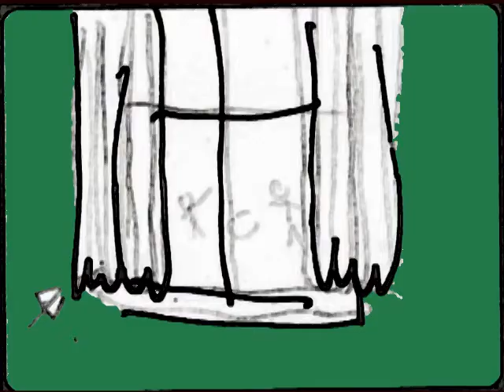Jason Svendstorp - Melody Animatic